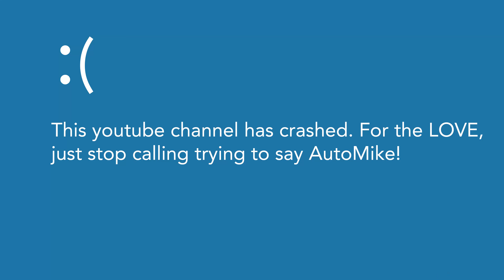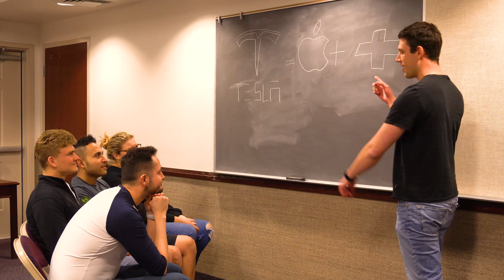AutoMike is Coming Back! Kind of...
AutoMike has a new name! It's now called Thunder Volt Auto! Don't worry. It still has Mike and it still is about cars. Find out all about the name change here!